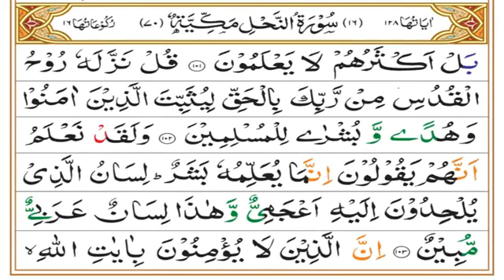تلاوتِ قرآن ترجمہ وتفسیر